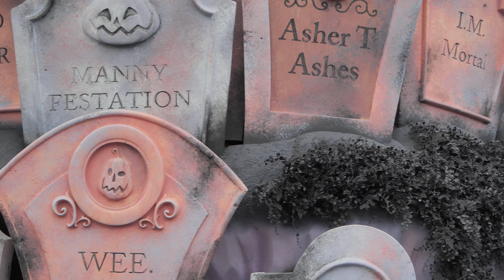スプーキー"Boo!"パレード2019：クラリス後ろ 望遠版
東京ディズニーランドで2019年のハロウィーンに開催されているパレード「スプーキー“Boo!”パレード」
プラザで停止するミニーとクラリスの乗るフロートの後方のベンチから望遠ズームレンズで撮影。